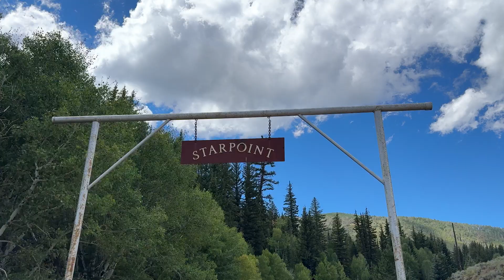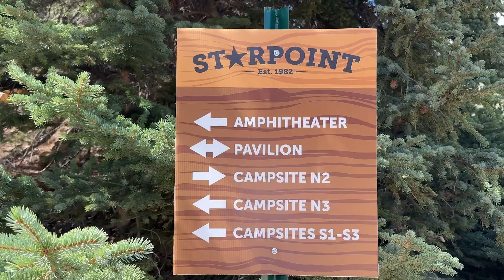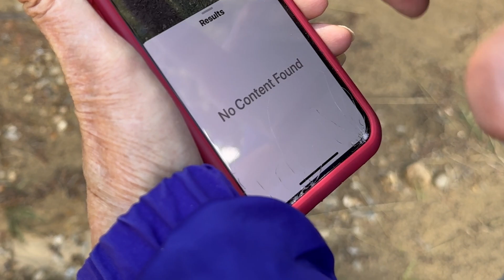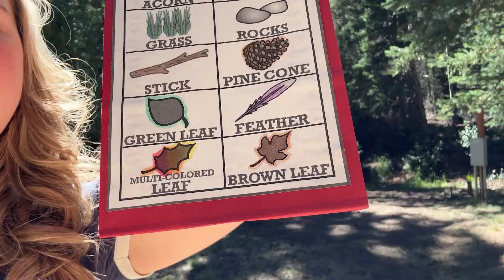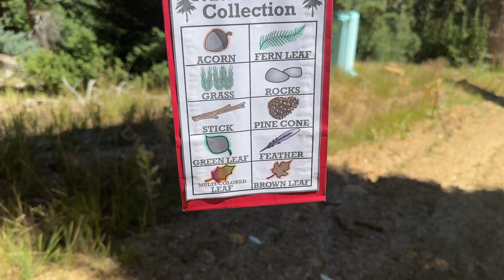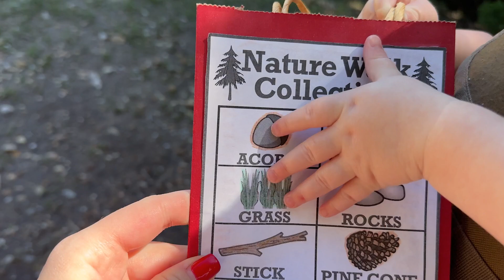A WEEKEND AT STARPOINT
We had a nostalgic weekend at Starpoint with my grandparents! I was grateful to show Pete and Emi where I had some incredible childhood memories with my family.

We don't turn the comments on for our YouTube videos so leave us a comment on our most recent Instagram post or DM us!

Family Fun, Family VLOG, VLOG